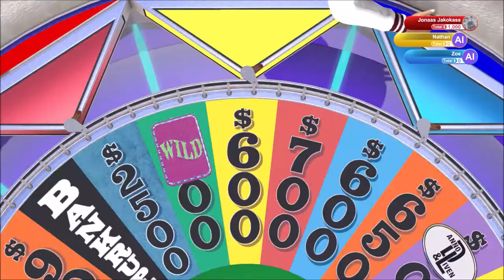Old Dutchy | Wheel of Fortune | Ep 90 | Crazy Town Gaming